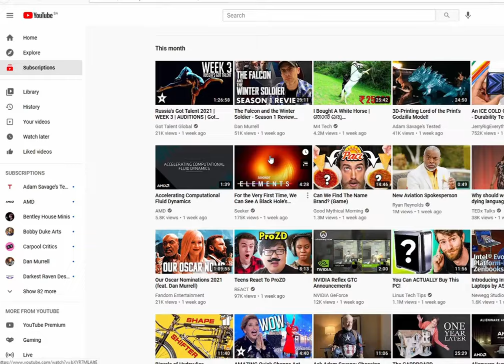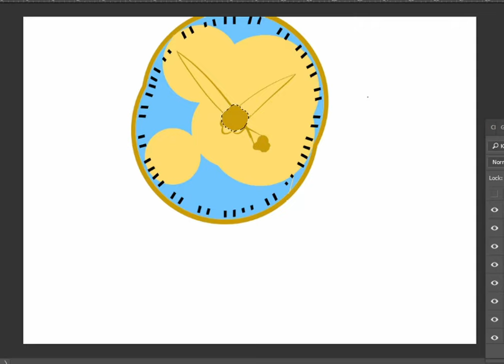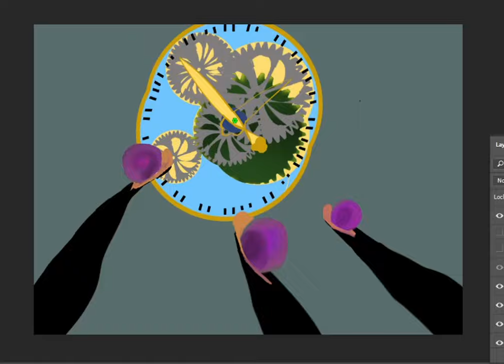The snails of time